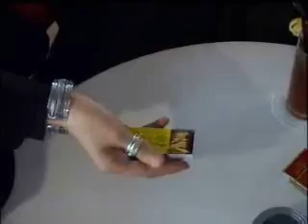Floating Cigarette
Watch it... It's Floating... Damn! Spectator's Cigarette floating in front of his eyes... No camera edit, no Stooges... Performed by Deddy Corbuzier